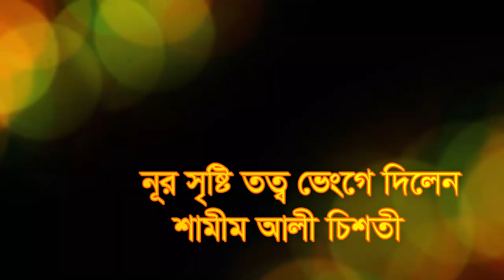নুর কোন রুপে আল্লাহর সাথে কথা বলে ছিলেন সৃষ্টির শুরতে nor kon rope allahor sate kota bole cilen